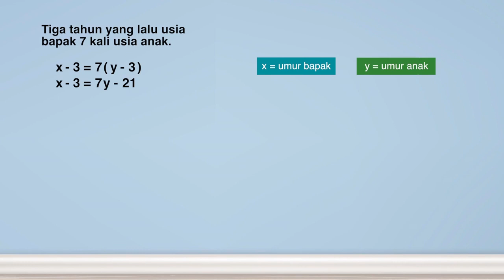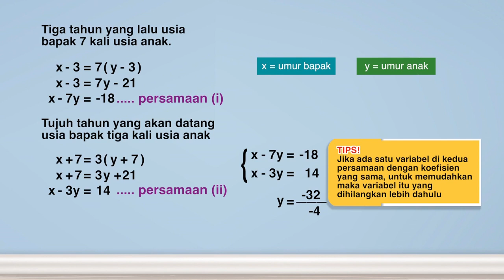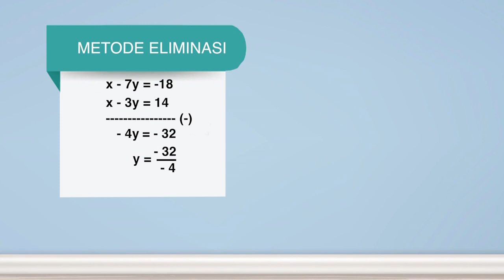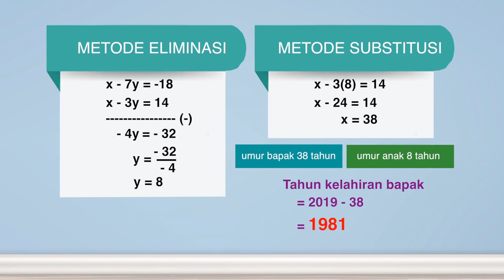Sistem Persamaan Linear Dua Variabel | MANTUL | Matematika | SMP | Seg.3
Rian punya tebak-tebakan nih! Tebak Umur. Jadi tiga tahun yang lalu umur ayahnya tujuh kali umurnya Rian. Tujuh tahun lagi umur ayah Rian tiga kali umurnya Rian. Hayooo jadi berapa umur ayah Rian?

Jangan bingung, Abdur akan menjelaskan cara yang menarik untuk menyelesaikan masalah ini dengan menggunakan konsep sistem persamaan linear dua variabel. Yuk tonton video ini!